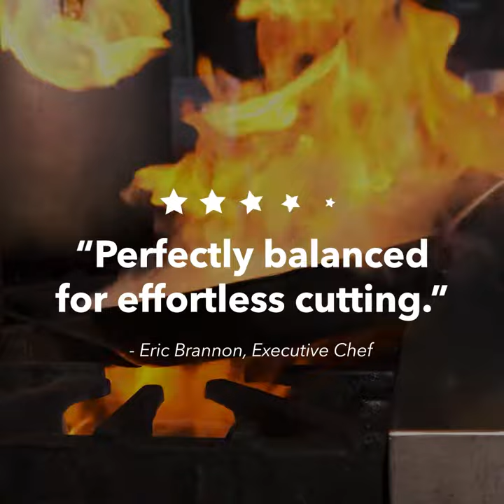Dylan Bruce - 2022 Reel